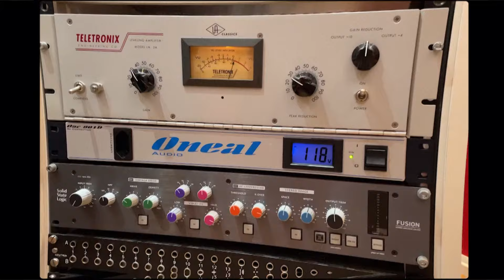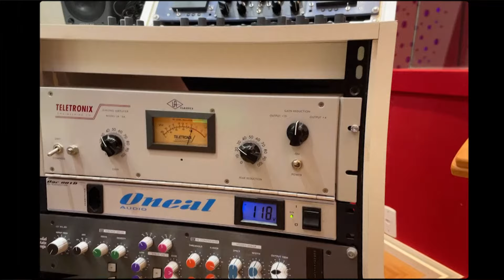Mc Vitim - Eu Vou Vencer [Prod. DJ Rhuivo].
Direção: DJ RHUIVO
Ass. Direção: Patrick Cavalcanti
Fotografia: DJ RHUIVO